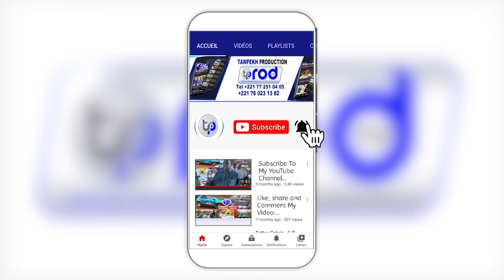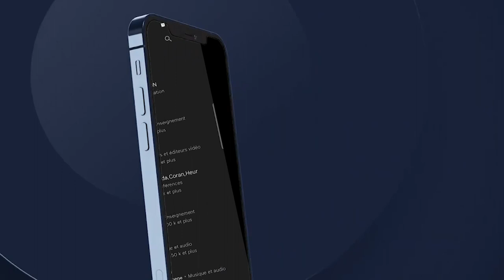BB Fa Slam Goudigue Serigne Saliou 14 Juillet 2023 Grand Théâtre Avec Mouhamed Niang